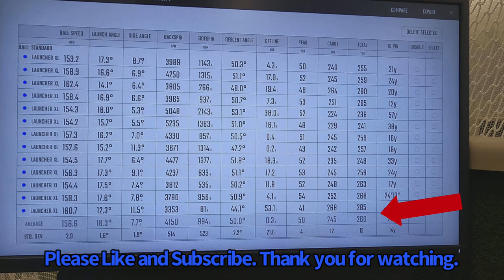Cleveland Launcher XL Review with Brown Bear Golf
Miguel tests the latest Driver from Cleveland Golf which incoporates some of the same technology as the more expensive Srixon ZX5 and ZX7.  Filmed on location at Troon North he explains what he learned using Foresight GC2 launch monitor testing and shows detailed views of the club from multiple angles.  What are the pros and cons of this club?  What technology is packed into this sub $400 driver? Who is this club for?  Is it forgiving and long?  This video helps you understand what you can gain and what you may be giving up in this soild club at a sub premium price.